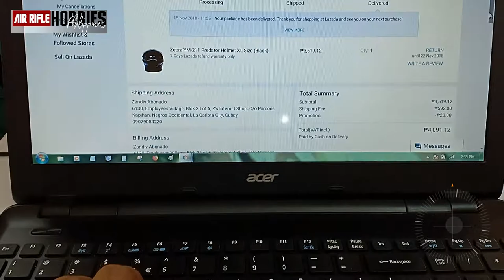Predator Helmet Dumating na UNBOXING!